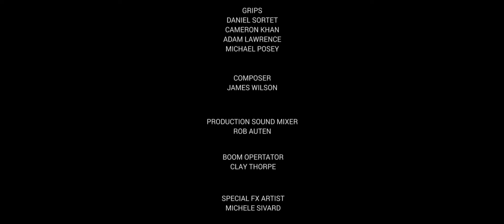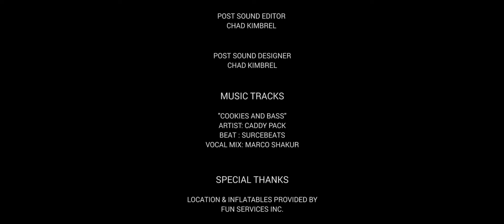Fun Town 2016 - Short Film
Fun Town
Starring: Lindsey Mae  Caleb J. Spivak  Mary Tabor  Tre Williams  and Josef Ravenson
A short film from Mikey Dee Films and Cinetek Productions about four unsuspecting co-eds who enter a seemingly-abandoned carnival warehouse for a night of fun. Little do they know, their night of fun will turn to terror after they discover that the place is occupied by a psychopathic clown.
Written & Directed By: Mikey Dee